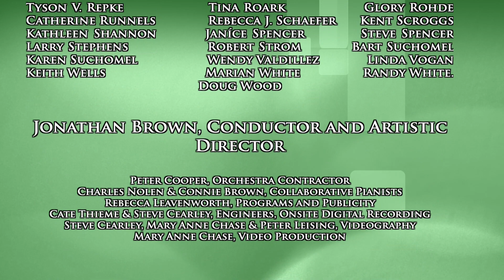See Amid the Winter's Snow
Sung for the Christmas 2021 concert